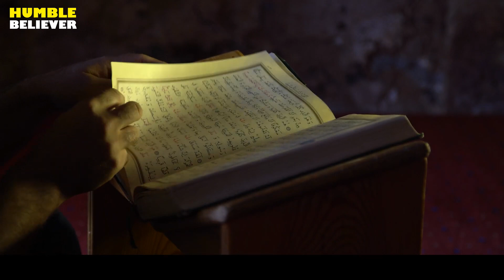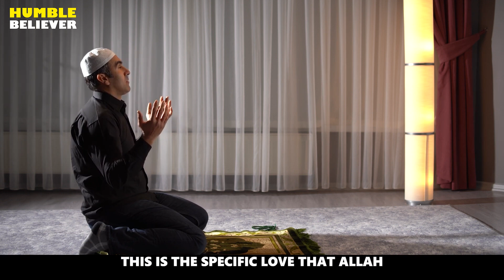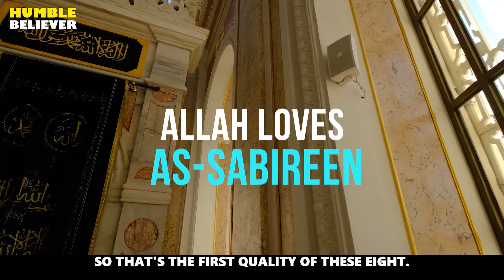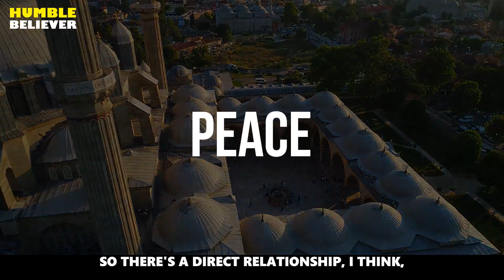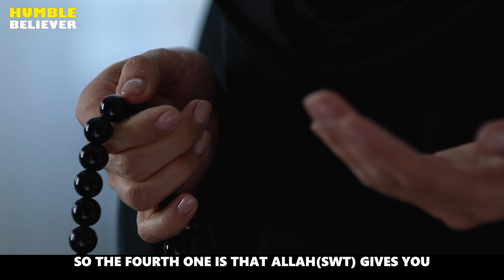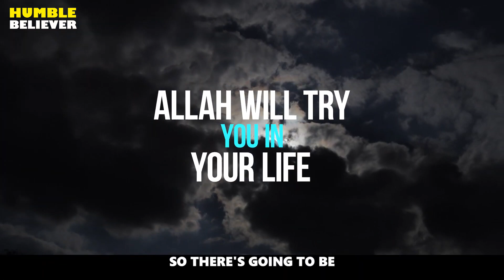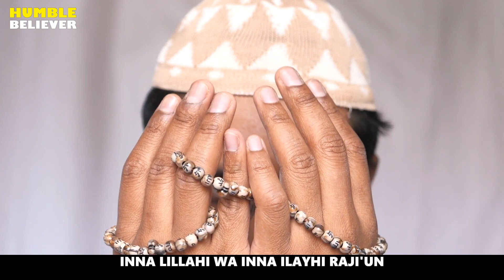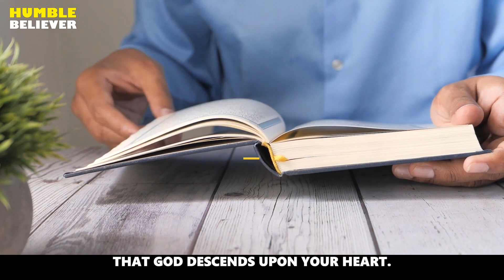THE 8 REWARDS OF PATIENCE